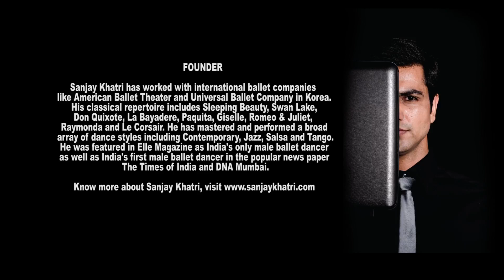DEMI YAP | SUMMER INTENSIVE DANCE COURSE | CCB INDIA | CONTEMPORARY DANCE CLASSES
DEMI YAP is a summer intensive , certified dance program which happens in april , may , june with various dance forms and renowned national and international teachers .
Ballet , contemporary , jazz , hip hop , urban , gymnastics , yoga , dancehall , popping , locking etc. are the part this summer course .
 AN AMAZING CONTEMPORARY PIECE PERFORMED BY THE STUDENTS OF DEMIYAP CHOREOGRAPHED BY PURNENDU DAS .